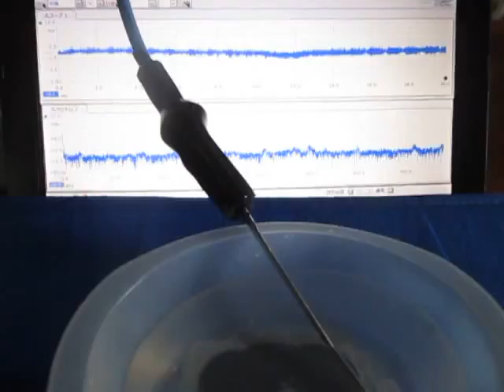オリジナル超音波実験 （超音波システム研究所 ultrasonic-labo）